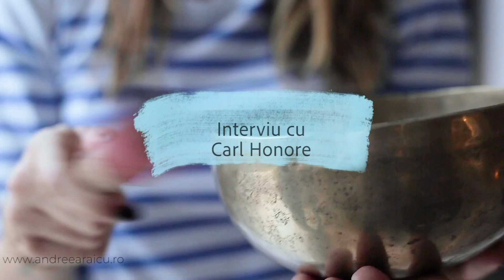Interviu in EXCLUSIVITATE cu Carl Honore | autorul bestseller-ului Elogiu Lentorii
Buna, dragii mei!
Carl Honoré este autorul uneia dintre cartile mele preferate, „Elogiu Lentorii”, lucrare pe care v-am recomandat-o de mai multe ori in trecut. Imi doream de mult timp sa il intalnesc si sa stau de vorba cu cel care a inventat conceptul de „slow living”. Odata cu lansarea cartii „Bolder” in Romania, Carl a fost aici si am putut sa stau cateva momente cu el.

Astept parerea voastra intr-un comentariu!

Daca vrei sa afli mai multe lucruri despre stilul meu de viata, intra pe blog-ul meu de pe andreearaicu.ro